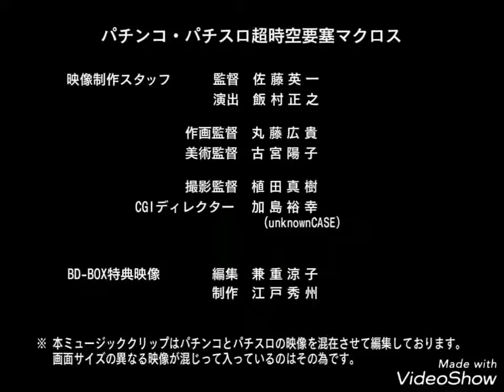Macross (超時空要塞マクロス) 1990